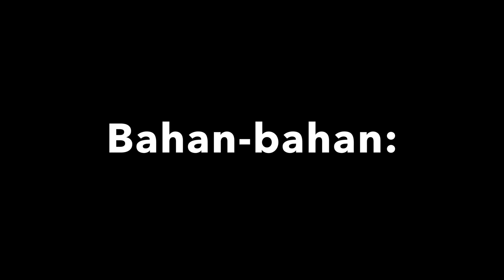KACANG TELUR PEDAS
Bahan/ingredients:

500 gr kacang tanah/500 gr peanuts
150 gr tepung terigu/150 gr all purpose flour
2 sdm tepung tapioka/ 2 tbs tapioca flour
1 btr telur/ 1 egg
50 gr gula halus
2 sdm gula merah/ 2 tbs palm sugar
4 bj cabai rawit/ 4 chilli rawit
3 siung bawang putih/ 3 garlic
1 sdt garam/ 1 tsp salt
1 sdt kaldu ayam/ 1tsp chicken powder(optional)
minyak untuk menggoreng/ oil for deep fry